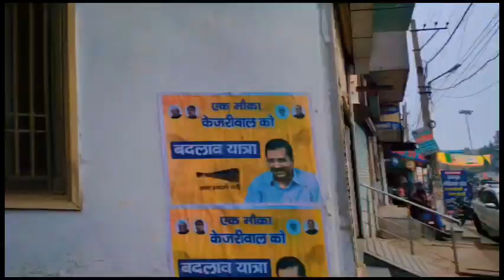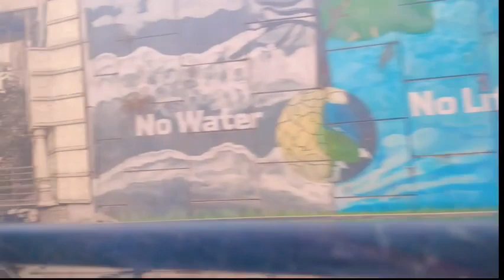Fun with bro's 😂 at night 🧐👀 merko marne ki planning hori the 😱🫡 | sachin vlogs